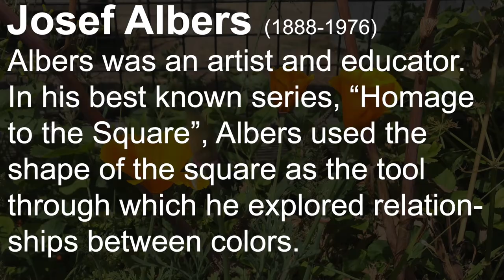Artistic Styles: Josef Albers | Make Art at Home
Get inspired by Josef Alber's color explorations and create your own with a geometric pattern. We continue our study of the California Poppy by using it as a base for our color scheme.

Materials: paper, pencil, ruler, eraser, scissors, brushes, water, and palette.